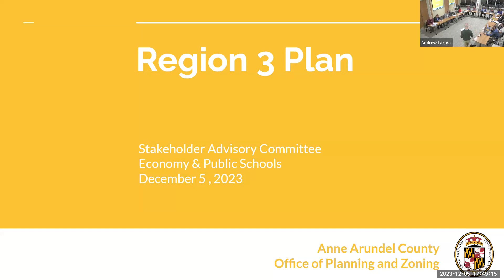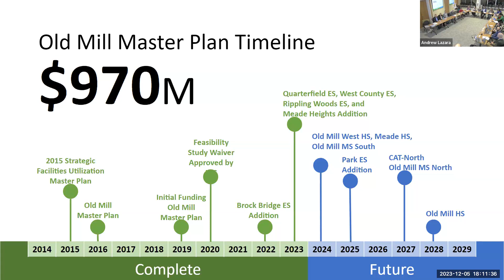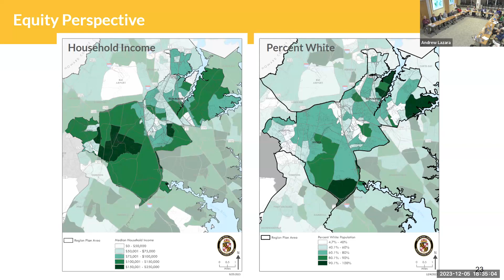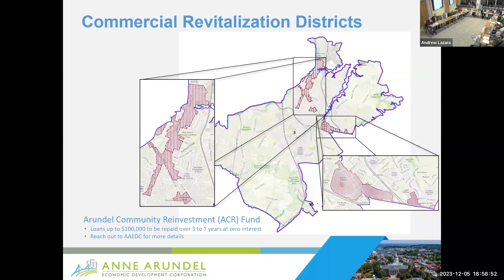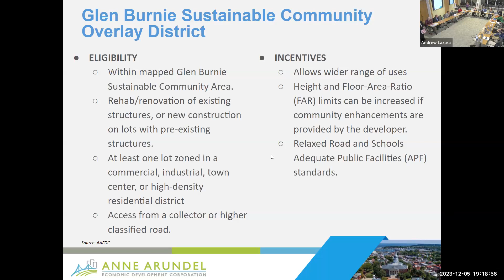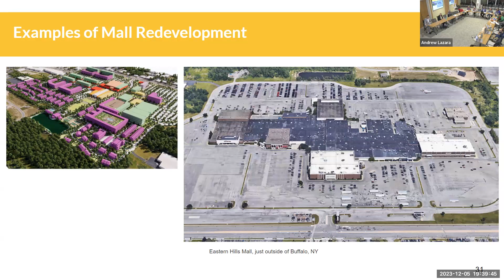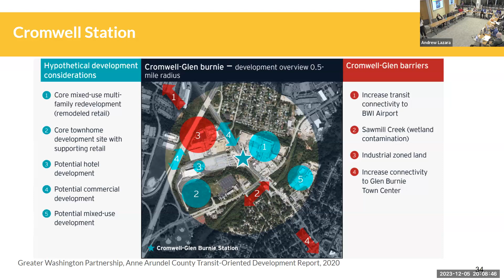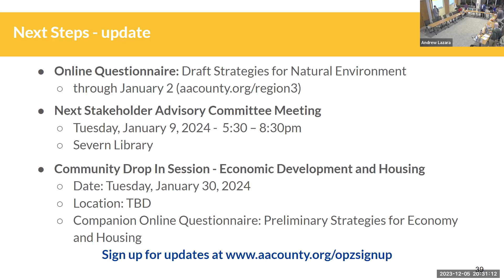SAC Region Plan Meeting | Region 3 | December 5, 2023